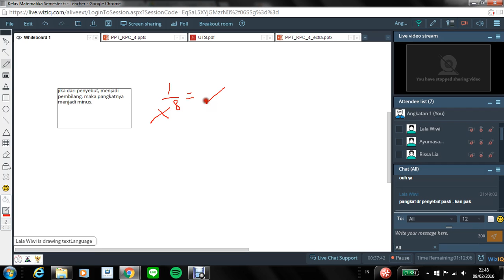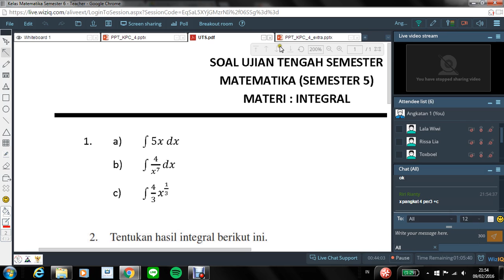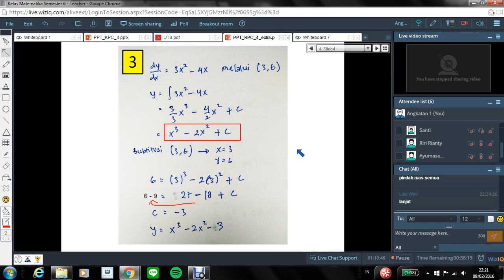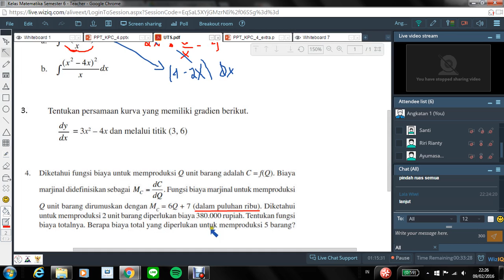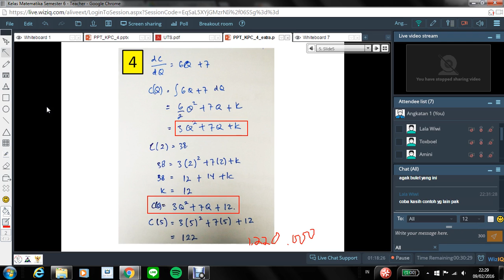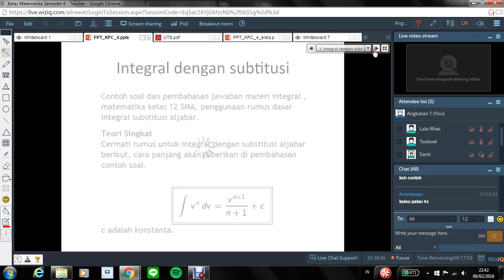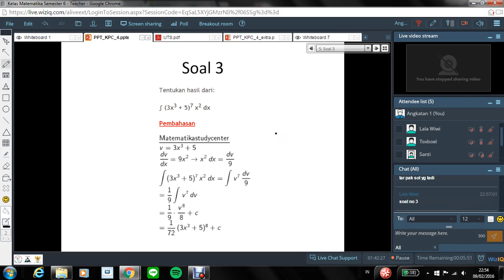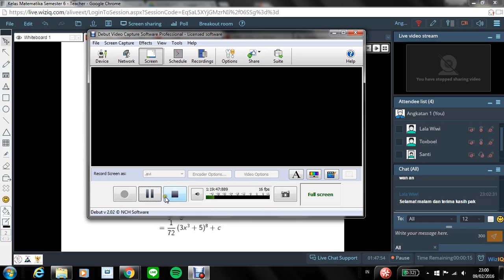KPC Matematika Semester6 Pertemuan16